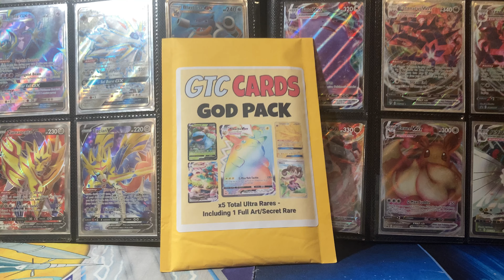20,000 SUBSCRIBERS GIVEAWAY!